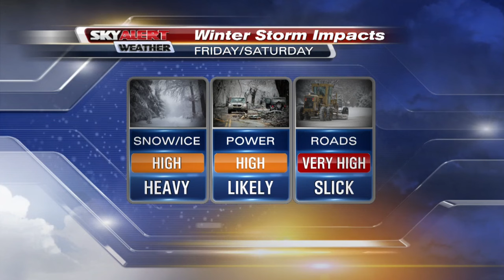Shane Smith's 4 p.m. Forecast- January 21, 2016